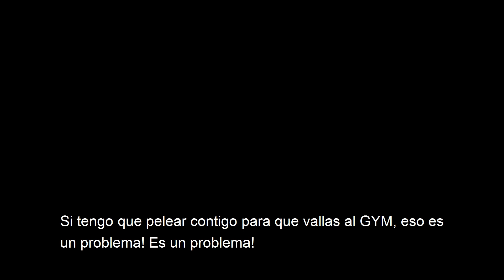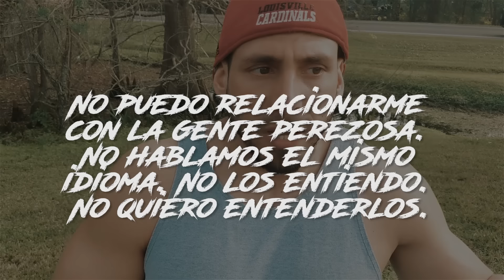Kobe Bryant - "Mamba Out"